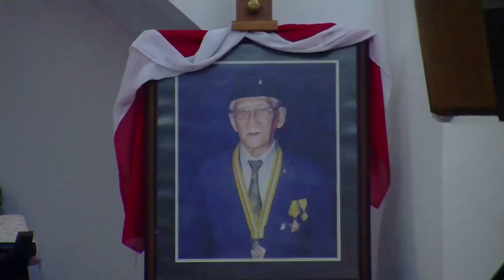Begini Suasana 7 Harian Ayahanda Paramitha Rusady - Cumicam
Gelar pengajian 7 harian Ayahanda, begini suasana rumah Paramitha Rusady.